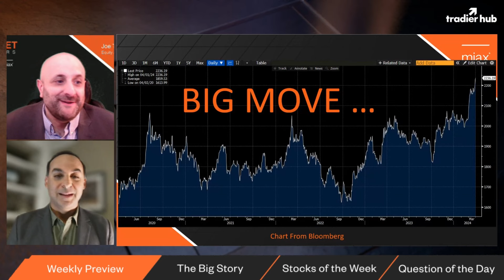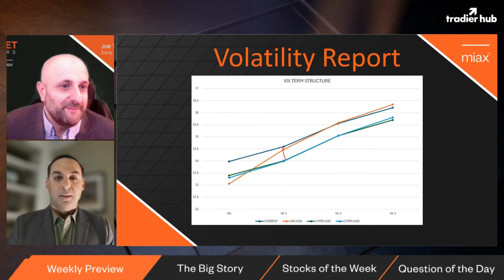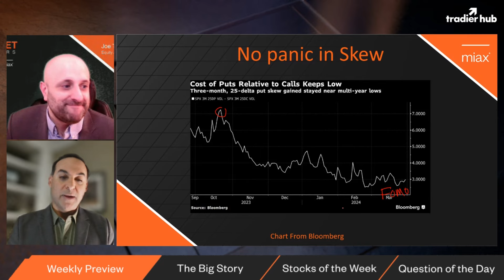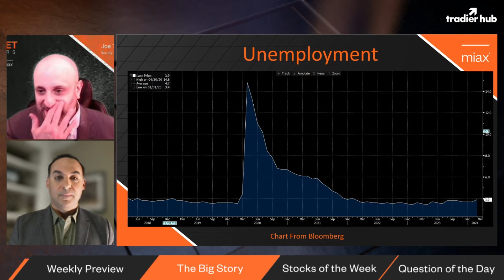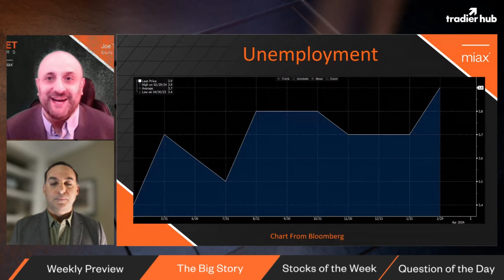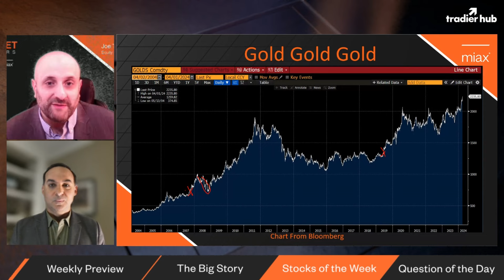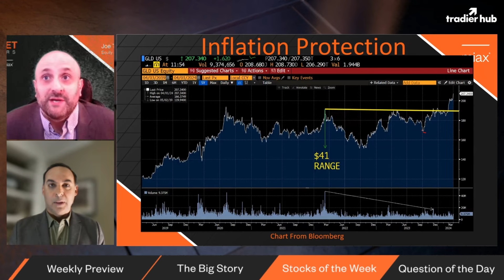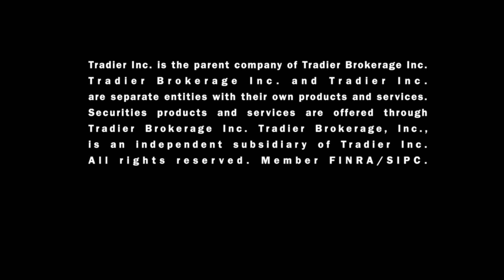This happens every time the Fed tries to cut rates.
Former VIX Options market makers and Portfolio managers of the Catalyst Hedged Equity Fund and the Rational Equity Armor Fund talk about options trading and portfolio management. Gold prices are rising quickly, and Brian Stutland has a portfdolio protection trade on GLD

0:00 Introduction
1:27 Weekly Preview
7:12 The Big Story
15:05 GOLD GOLD GOLD